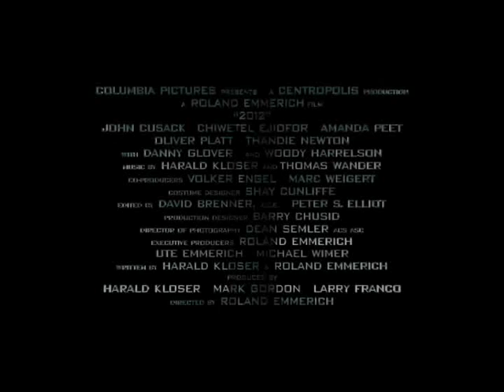Trailer 2012 HD - Different BSO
Trailer de la Pelicula 2012 Editada con una Banda Sonora distinta.
La pelicula se estrenará el 13 de Noviembre del 2009.

Voten y Comenten.